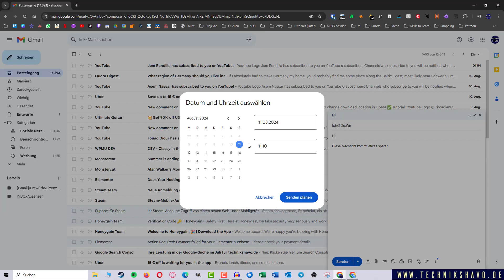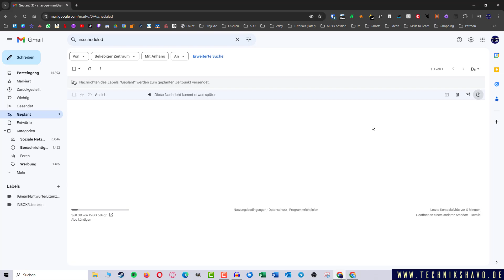Gmail Email planen | Gmail zeitversetzt senden ✅ Tutorial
Wusstest du eigentlich, dass du deine Emails in Gmail zeitversetzt senden kannst? Also jetzt deine Gmail Email planen und erst später losschicken.

Gerade für deine Organisation kann das sehr gut sein, da du den Punkt für dich JETZT schon abschließen kannst und Gmail die Mail später für dich verschickt.

Neben dem Planen von Mails in Gmail zeigen wir dir auch, wie du diese Nachrichten noch einmal bearbeiten, verzögern oder den geplanten Versand rückgängig machen kannst!

🎁Du fühlst dich durch die viele Arbeit wie im freien Fall? Das Google Chrome Kissen fängt dich auf: